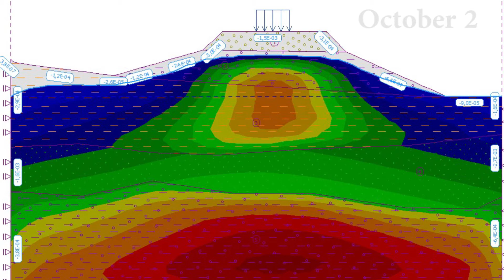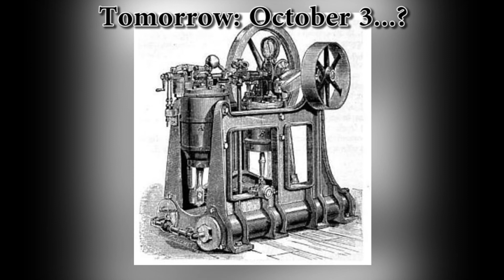Who is the father of soil mechanics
Guess the answer for tomorrow's question.